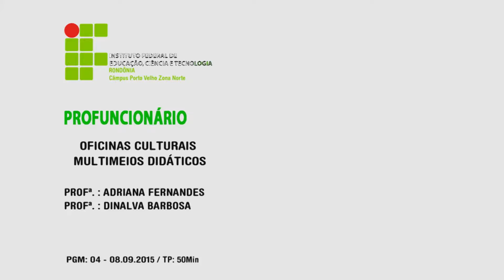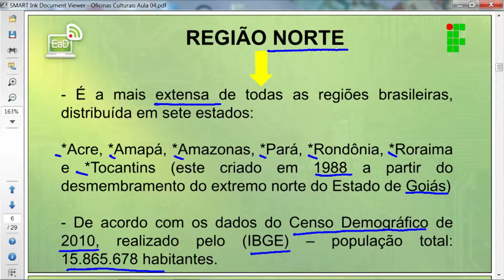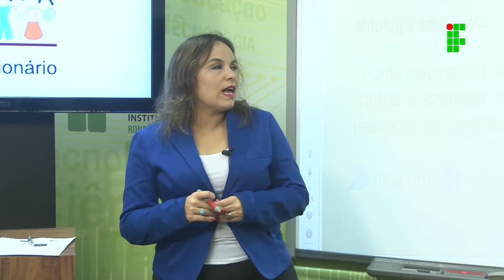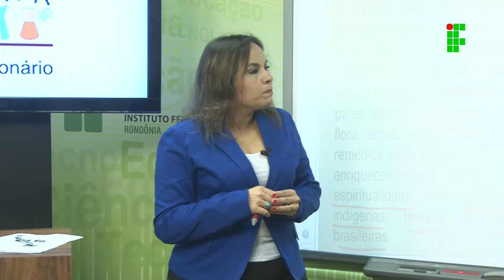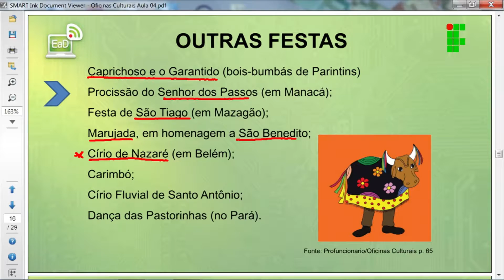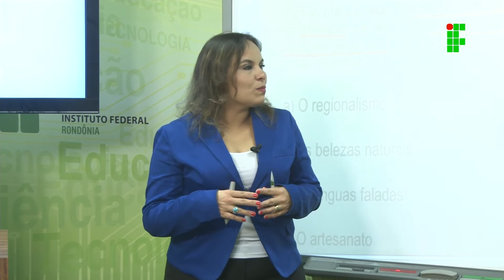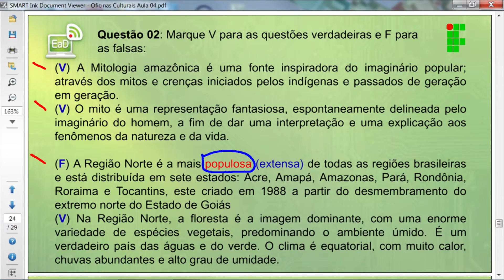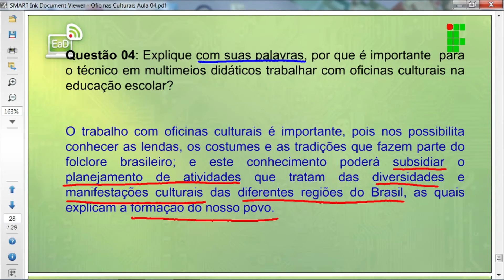Oficinas Culturais Aula 04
Prof.ª  Adriana fernandez
Prof.ª  Dinalva Barbosa

Profuncionario Escolar